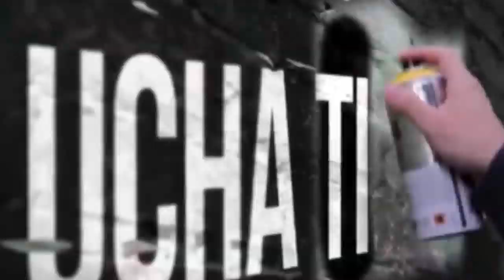La Esquina: "La Hora de la Polémica" Ep. 3 /Invitados:Vampiro Canadiense y Flamita